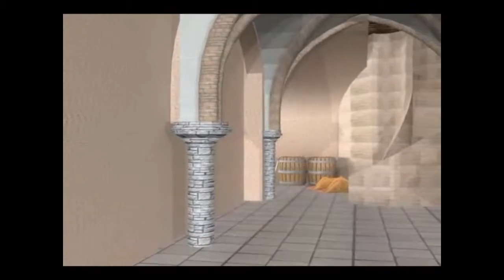The Halls Blackfriars Cloisters 1700 - virtual reality model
A virtual reality model of Blackfriars' Cloisters (The Halls, St Andrew's Hall) around 1700.

The Halls (St Andrew's Hall / Blackfriars) is one of the Norwich 12 iconic buildings covering 1,000 years of history.

The film was commissioned and researched by Norwich HEART, and was produced by the University of East Anglia's Urban Modelling Group.